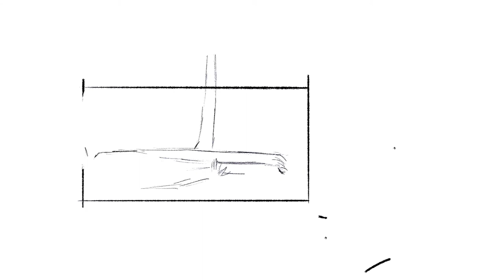Sydenham Woods Pond - Plein Air Painting iPad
I went out with my iPad today to Sydenham Woods and did this painting of the pond in the middle of the wood. It's quite a busy spot so I had a lot of people walking by me and a few stopped to chat. The painting itself I found pretty tricky, it's not my favorite one I've done. I wanted to keep it loose but there was so much vegetation which altogether looked quite confusing so I had to get the smaller brush out and define some leaves and knock the background back. Good to get the practice in though and looking forward to doing the next one. I hope you like it.